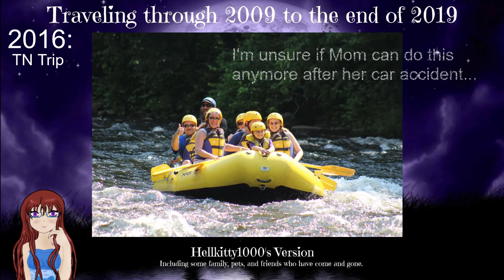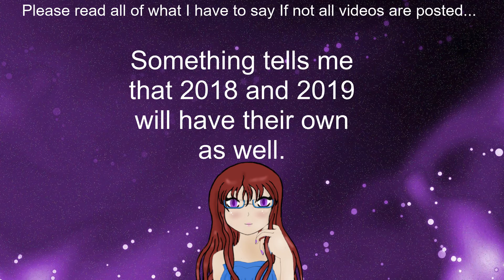New Years Special: Going Thru 2009 to 2019 Part 2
Contains only 2016 timeline in this video.